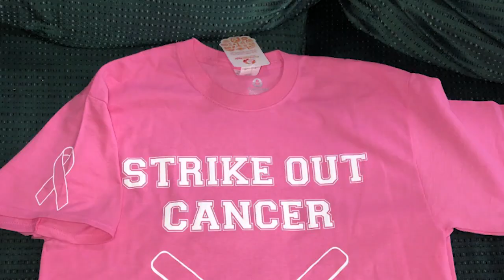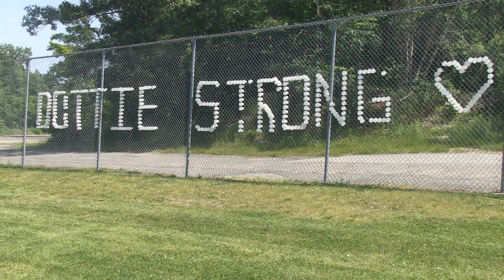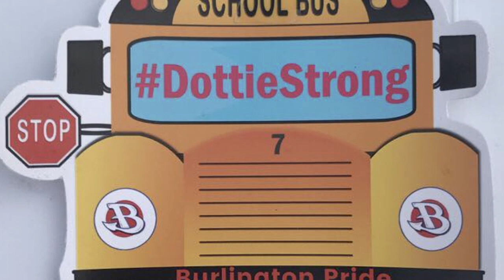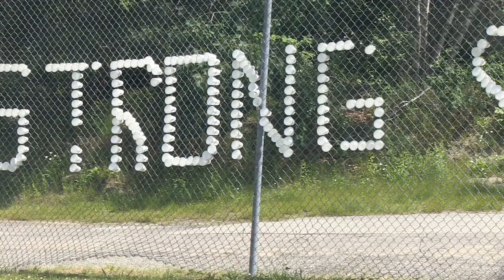Town of Burlington Shows Support with Resident Fighting Cancer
Longtime resident and beloved member of the school community Dottie Yeadon is battling cancer. The community has rallied together have been showing their support with the Dottie Strong Campaign launched by students and their families.